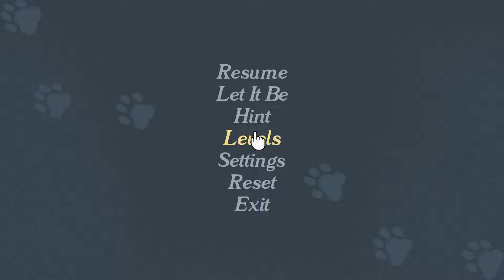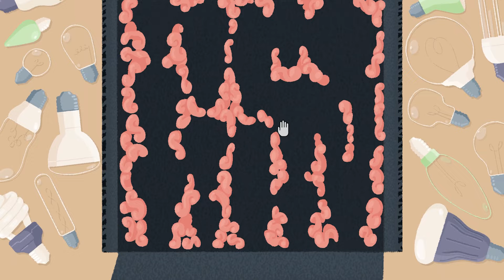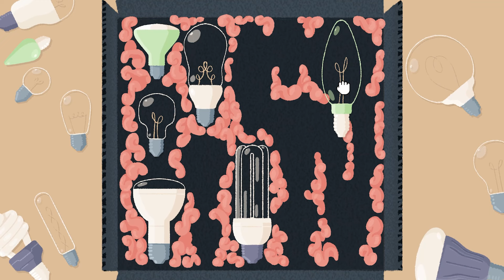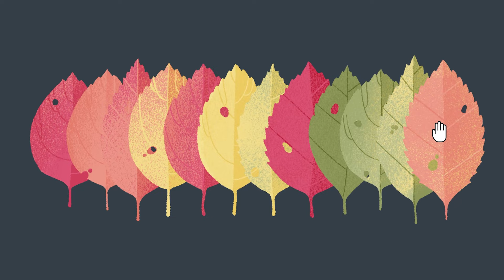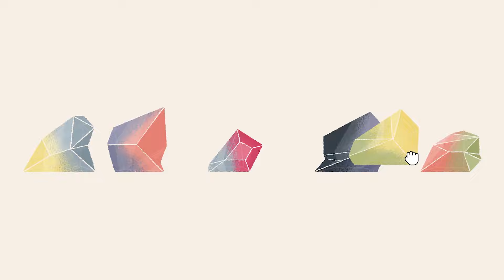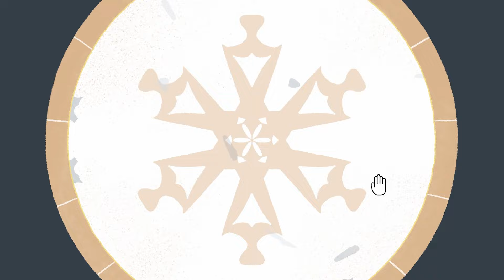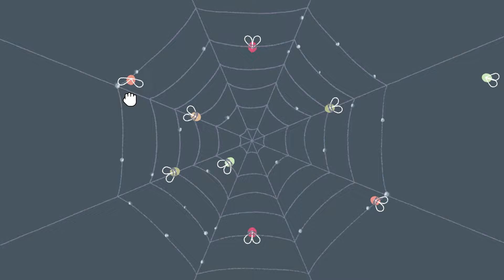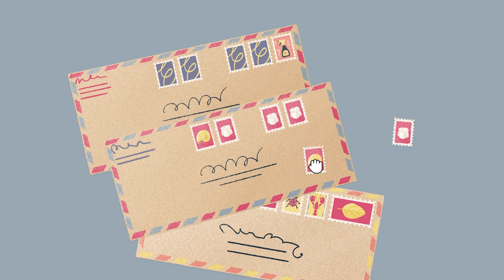get the corkboard - A Little to the Left #2